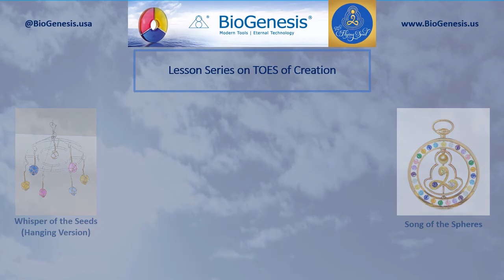August 30 Lecture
This lecture announces the Lesson Series on the TOES of Creation